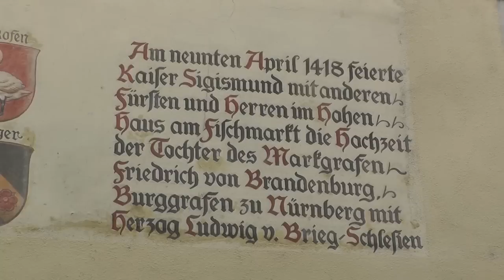Konstanz am Bodensee | Fotografie